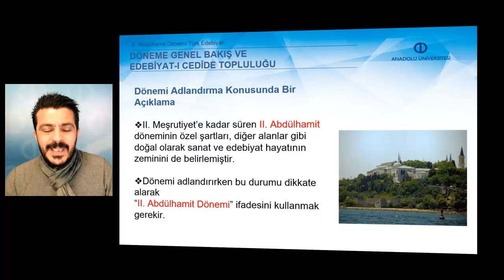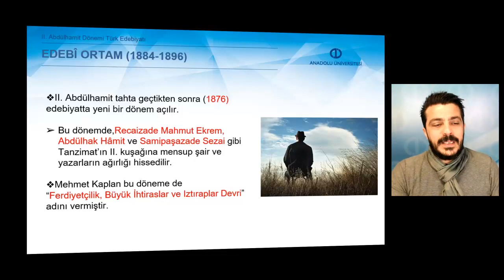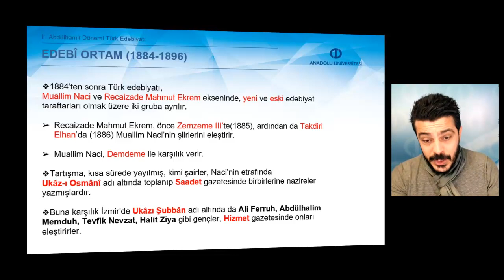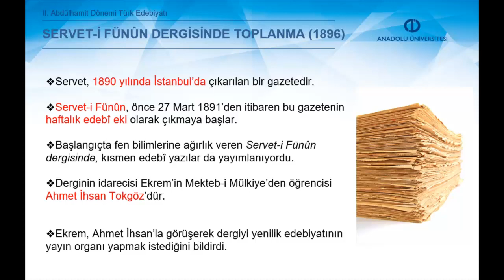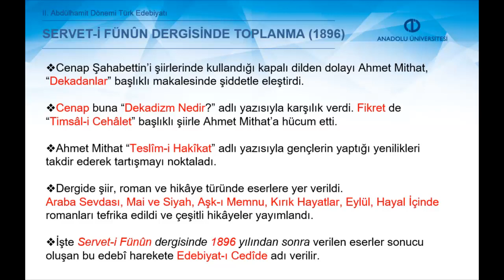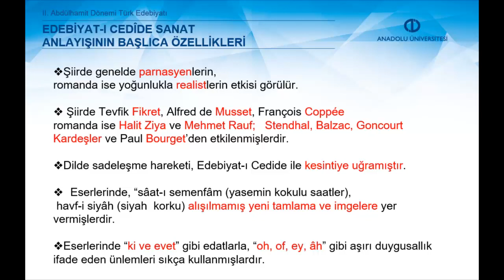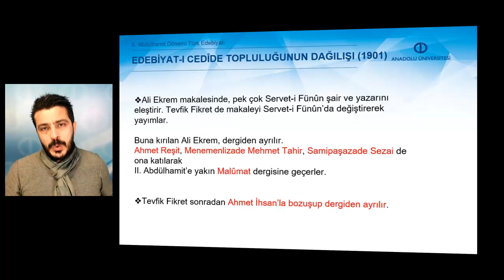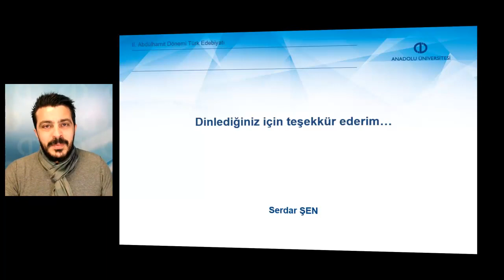II. ABDÜLHAMİT DÖNEMİ TÜRK EDEBİYATI - Ünite 1 Özet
Sultan II. Abdülhamit Döneminin kültür ve sanat hayatı için önemli sonuçlar doğuran şartlarını açıklayabileceksiniz.
Bu şartlar altında edebi gruplaşmaları sıralayabileceksiniz.
Edebiyat-ı Cedide’yi oluşturan toplumsal ve siyasal zemini tartışabileceksiniz.
Edebiyat-ı Cedide’nin oluşumuna zemin hazırlayan edebî ortamı ayırt edebileceksiniz.
Yazar ve şairlerin Servet-i Fünûn dergisinde toplanmalarını ve bu dergideki edebî faaliyetlerini açıklayabileceksiniz.
Edebiyat-ı Cedide’nin yazar ve şair kadrosu ile sanat anlayışının genel özelliklerini belirleyebileceksiniz.
Edebiyat-ı Cedide topluluğunun dağılış nedenlerini açıklayabileceksiniz.